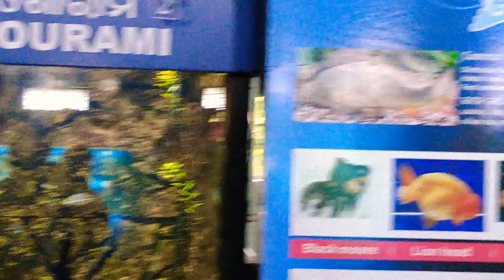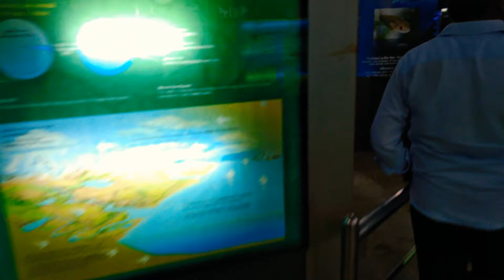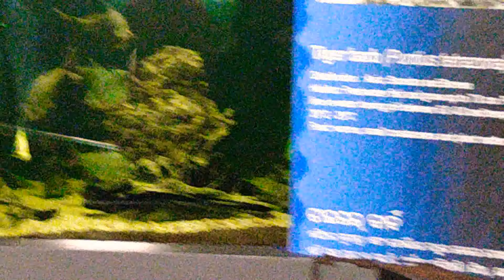Nandan Kanan zoo Aquarium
The Nandankanan Zoo aquarium holds a variety of fish and habitats. Great for visit to and learn about aquatic friends.